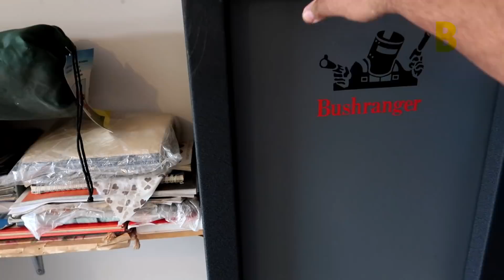ഓസ്ട്രേലിയയിൽ മലയാളികൾ ഉപയോഗിക്കുന്ന തോക്കുകൾ അറിയാൻ ലൗറിയുടെയും ജിജോയുടെയും വീട്ടിൽ പോയപ്പോൾ🚶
This videos is only about gun licence and gun laws in Australia. The people who is handling the gun in this video are fully licences to use Guns in Victoria state Australia.This video is all about how to handle gun in Australia  lawfully.
Video is all about information and education  purposes only

EDUCATION AND INFORMATION PURPOSE ONLY